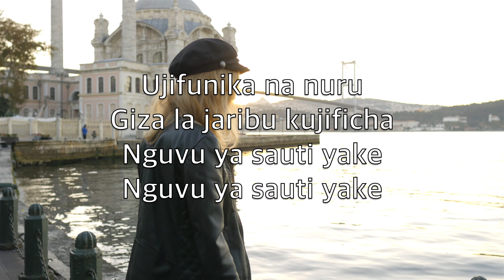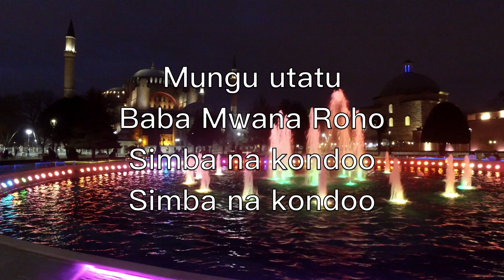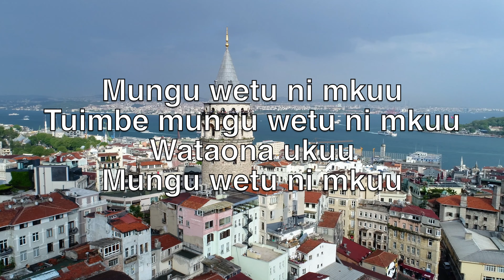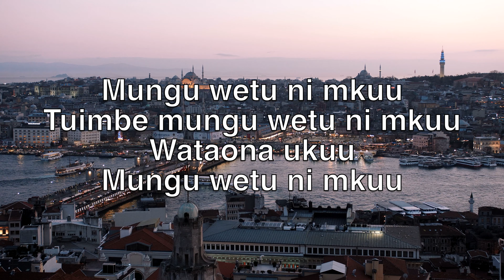Mungu Wetu Nimkuu (How Great Is Our God) - Karaoke Saksofoni Ya Soprano Ala Chris Tomlin V1 SwP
Uzuri wa mfalme
Uliovaa utukufu
Dunia ifurahi
Dunia ifurahi

Ujifunika na nuru
Giza la jaribu kujificha
Nguvu ya sauti yake

Mungu wetu ni mkuu
Tuimbe mungu wetu ni mkuu
Wataona ukuu

Wakati ni katika
Mikono mwake
Mwanzo na mwisho
Mwanzo na mwisho

Mungu utatu
Baba Mwana Roho
Simba na kondoo
Simba na kondoo

Juu ya jina yote
Nafsi yangu ita
Imba sifa zako
Mungu wetu ni mku